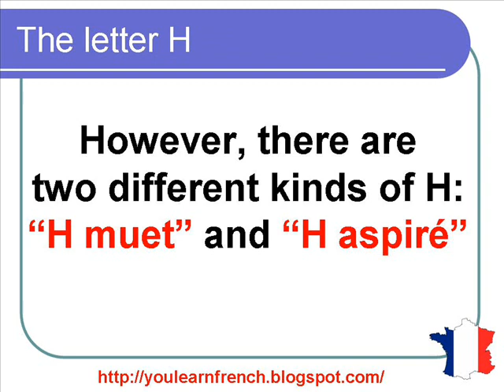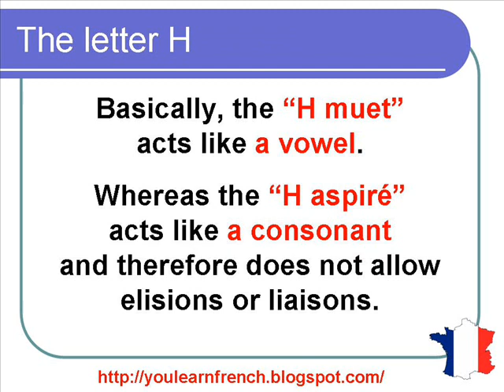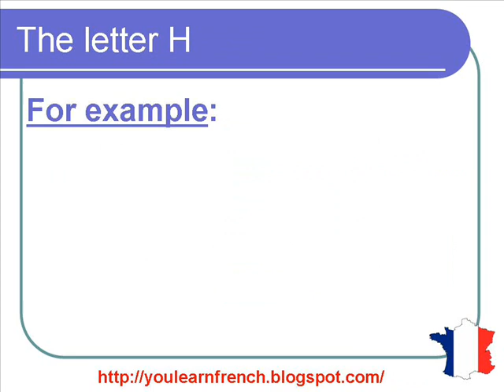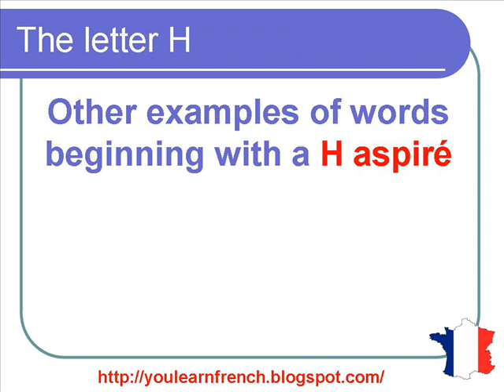French Lesson 133 - Silent H - Mute and Aspirated H - French Pronunciation - H muet et H aspiré